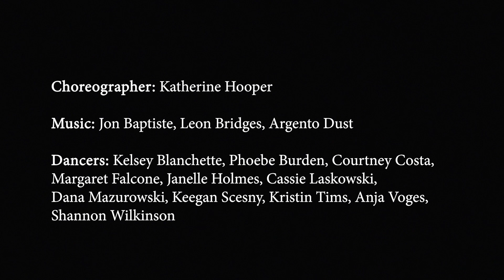TO Be Continued...Part 1 (2023)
Fall 20th Anniversary Season

Performed in 2023

Choreographer: Katherine Hooper
BDC Dancers: Kelsey Blanchette, Phoebe Burden, Courtney Costa, Margaret Falcone, Janelle Holmes, Cassie Laskowski, Dana Mazurowski, Keegan Scesny, Kristin Tims, Anja Voges, Shannon Wilkinson